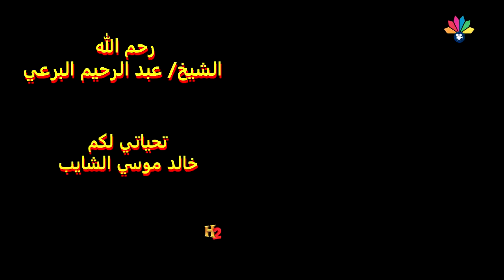أولاد الشيخ البرعي - حب نور الله